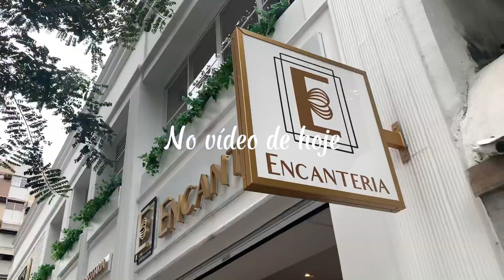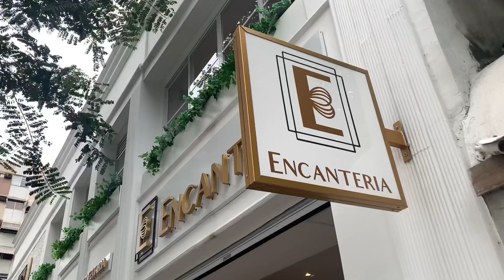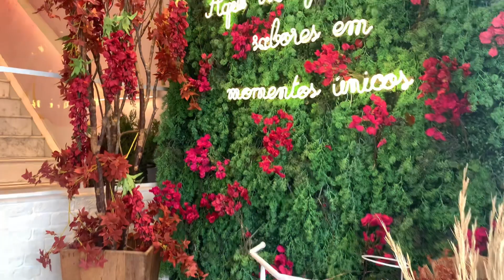VLOG | Comemorando 6 anos de casamento